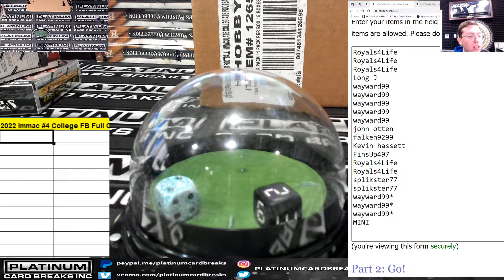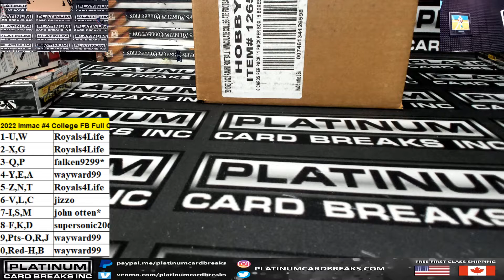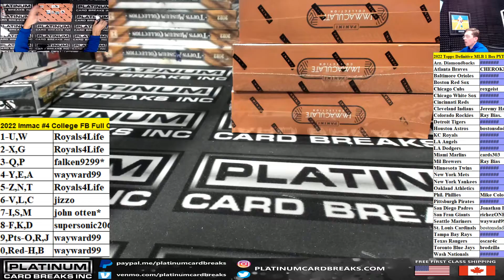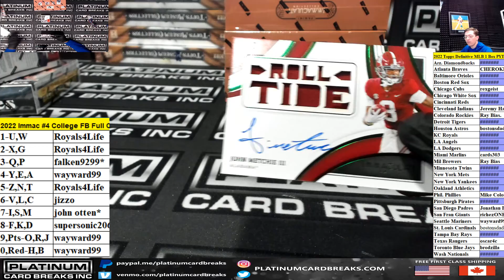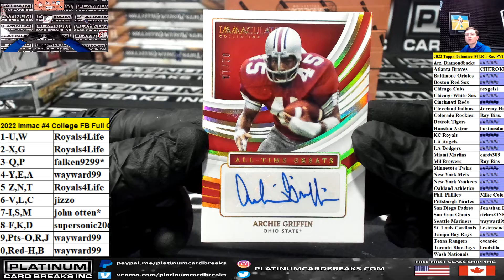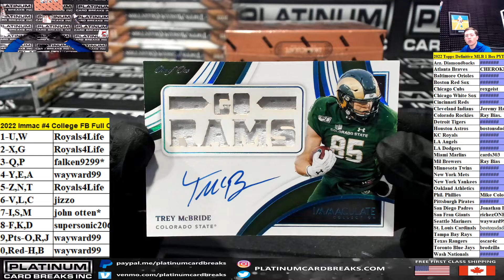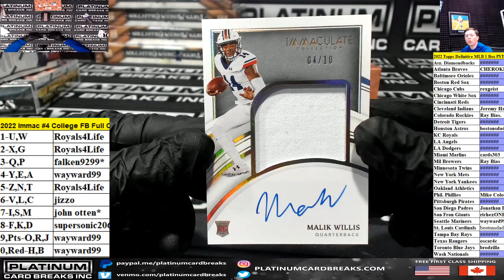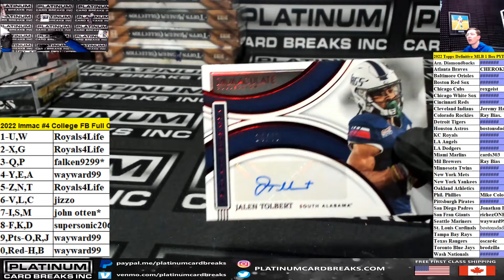2022 Panini Immaculate Collegiate Football Hobby 5 Box Case Random Number Break #4